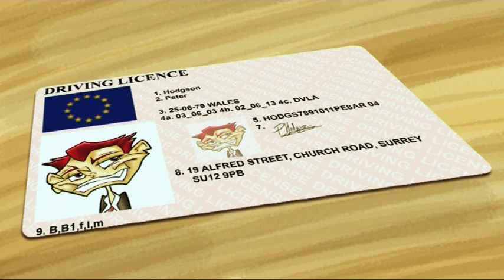'The Family Down the Street' Scottish and Southern Energy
This animated film was inspired by the poetry and illustrations of Tim Burton: using a rhyming prose to tell the story of a car-orientated family. This film was part of the 2009 IVCA nominated Health & Safety resource, 'The Road to Safer Driving', which was a bespoke product created especially for Scottish and Southern Energy.